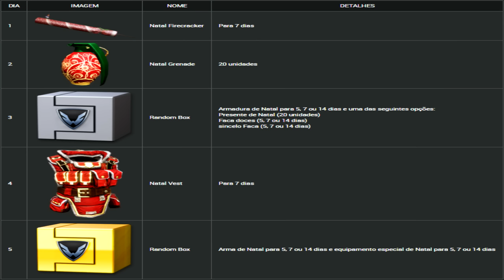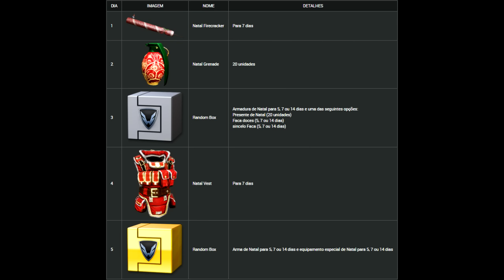WARFACE NEWS NA - PATCH NOTES - ATT DIA 22/12/15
Canal Noia da Alucinação

Música da intro : Dr. Dre - Next Episode (CAKED UP Trap Remix)